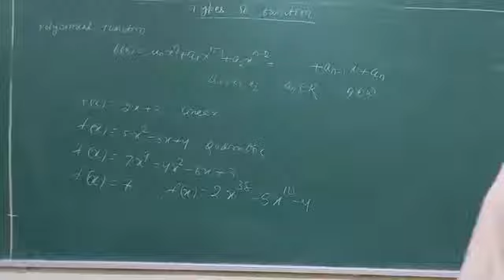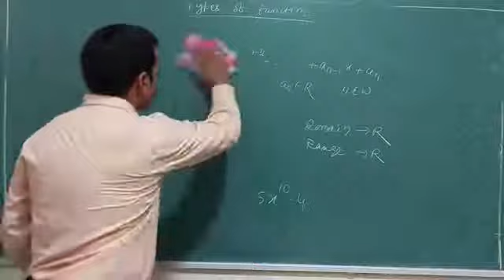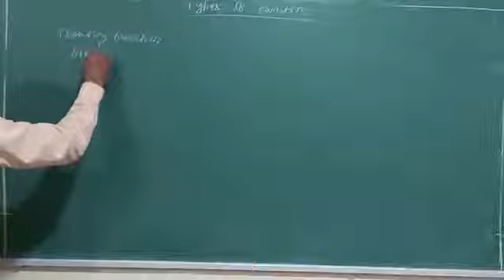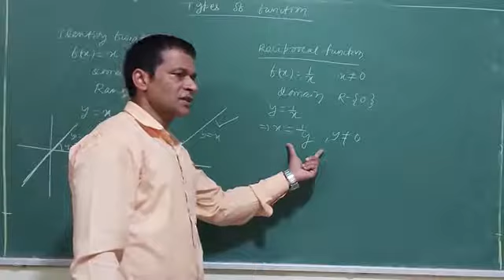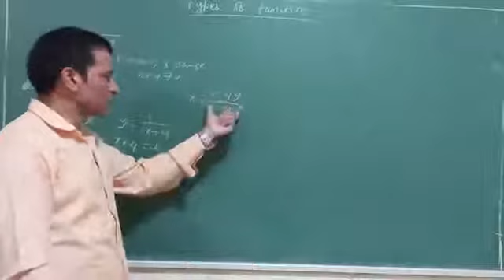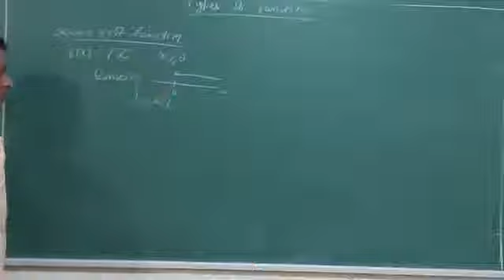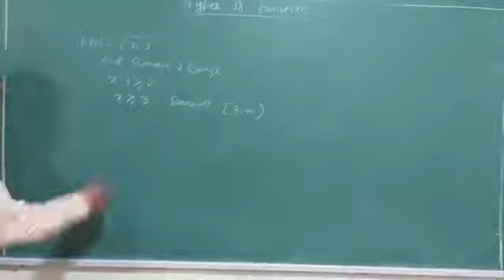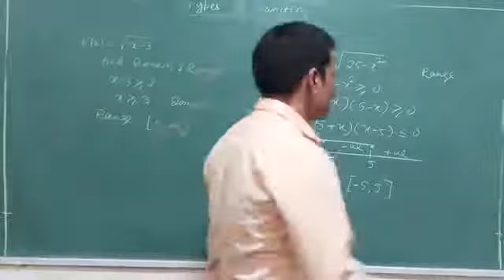FUNCTIONS class 11